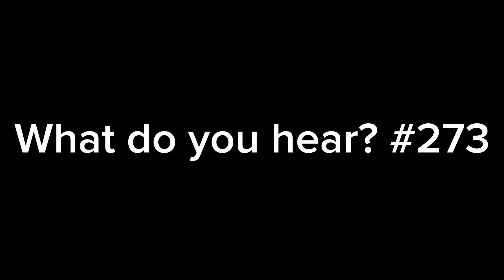What do you hear? #273 (I Wish)